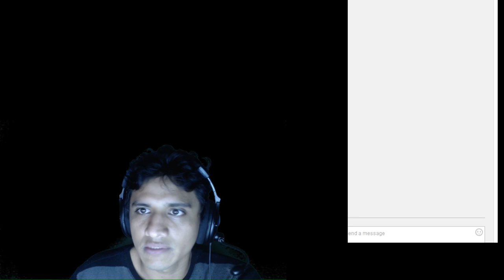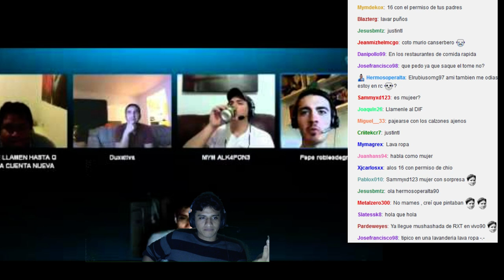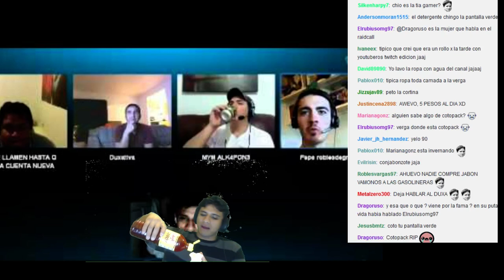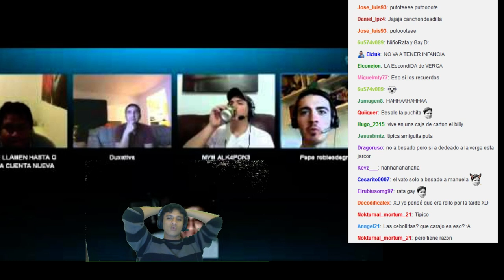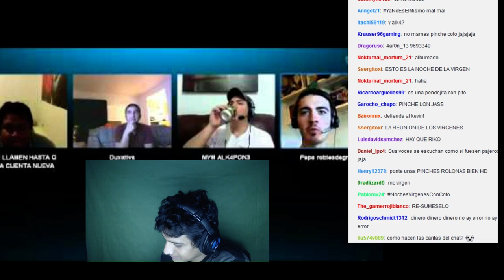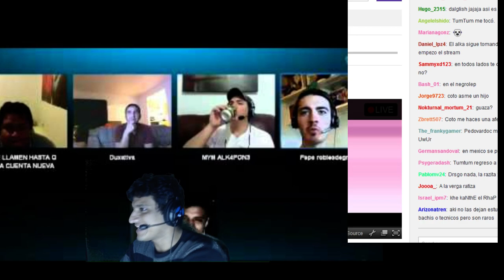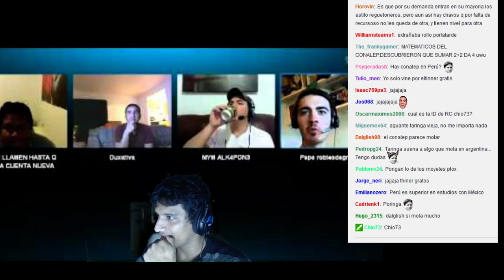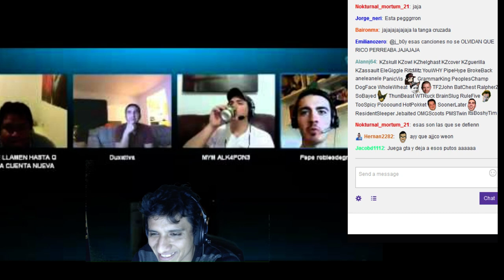Platicando con la banda del RC!